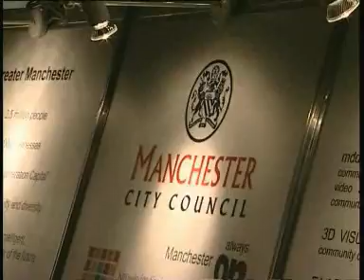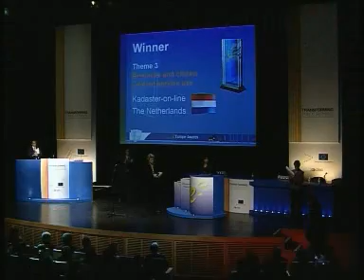eEurope Awards 2005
Video of the eEurope Awards 2005.
Manchester, November 2005.